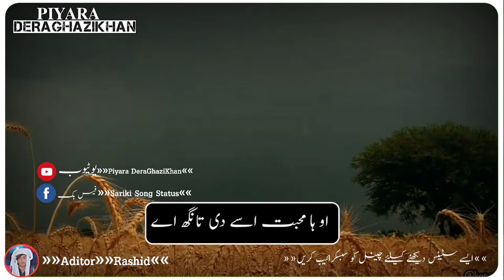New sariki status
Aditor. Rashid khosa
Chinel... piyara DeraGhaziKhan